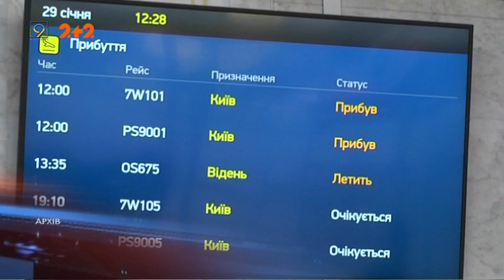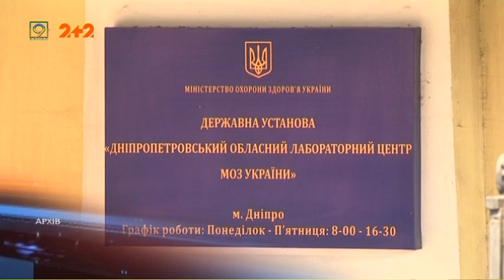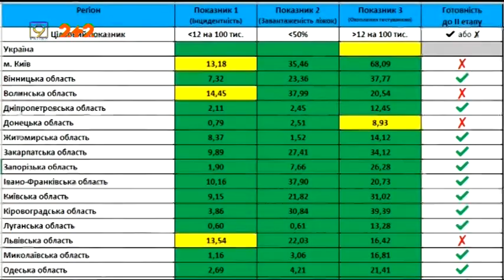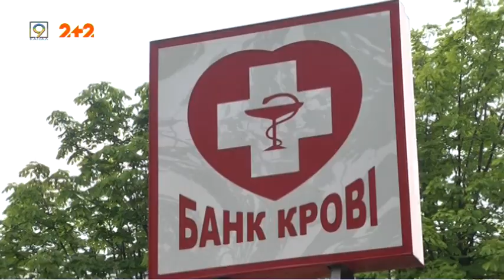Денний випуск новин за 1 червня || 9 канал, Дніпро